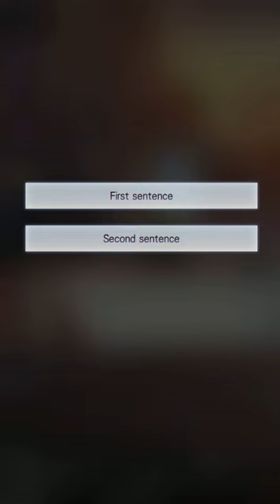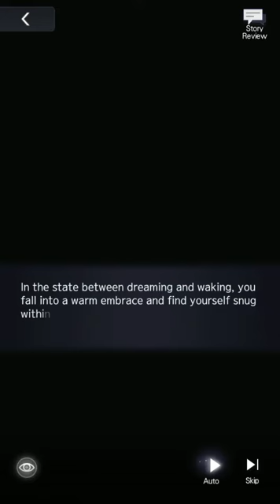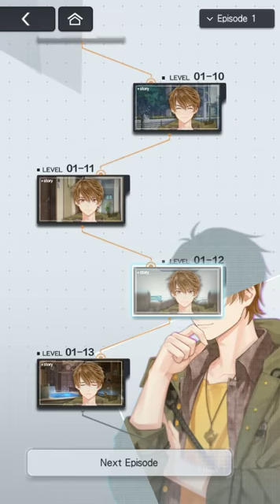ToT: Xia Yan's Personal Story - 01:09